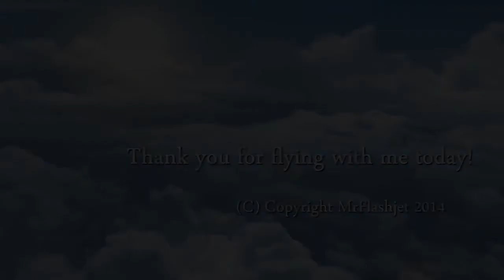JAT Airways 737-300 {YU-AND} at London Heathrow Airport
This Boeing 737 holds a very special place in my heart, as it was one of the first new aircraft I logged and photgraphed when I first started plane spotting back in the summer of 1985. YU-AND was a very strange and exciting sight back then, with it's odd looking engines and strangely shaped tail, she really stood out in her beautiful chrome livery! The footage you see was shot in the summer of 2013, making YU-AND 28 years old! - Well done to JAT for looking after her for so long and keeping her airworthy in good times and bad - I will certainly miss this beautiful Jetliner xxxx
The photograph shows YU-AND in the handover ceremony at Belgrade in August 1985. --- I have also included linked footage of sistership YU-ANF filmed shortly before her delivery in August '85, this video gives a taste of my first sight of the aircraft that summer.